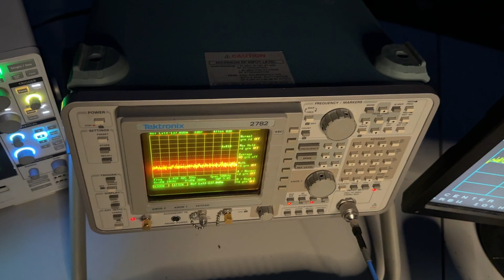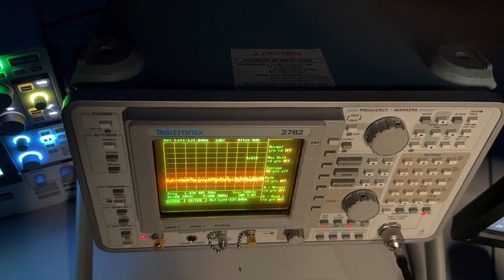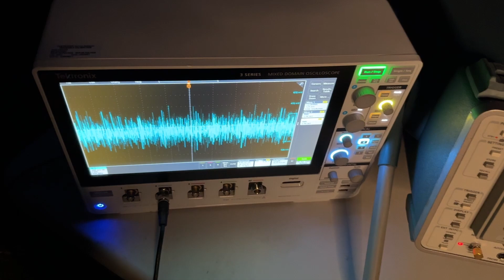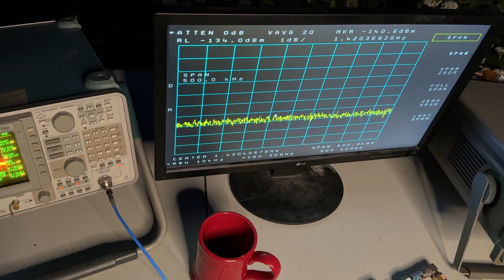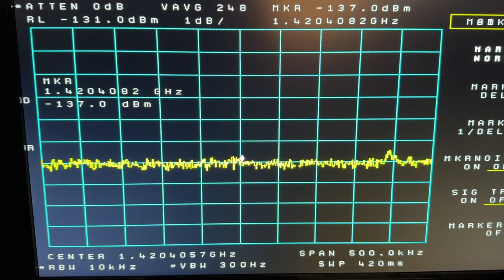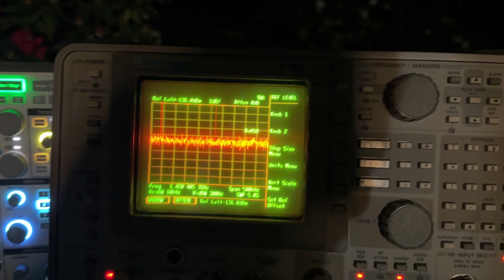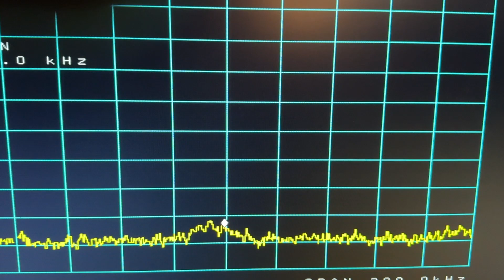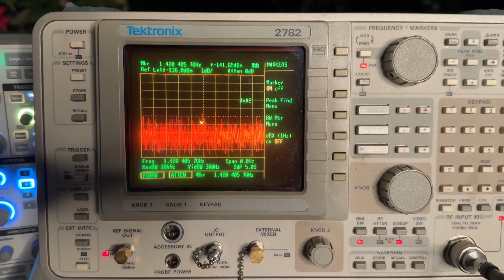Measuring 1.42 GHz Hydrogen Frequency from our Galaxy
David Mason, who frequently works at Skinwalker Ranch, demonstrates how to measure the 1.42 GHz frequency that is emitted by hydrogen in our galaxy. He uses a custom-built antenna and
high-end test and measurement equipment for the experiment.